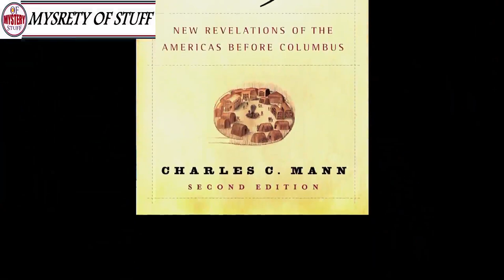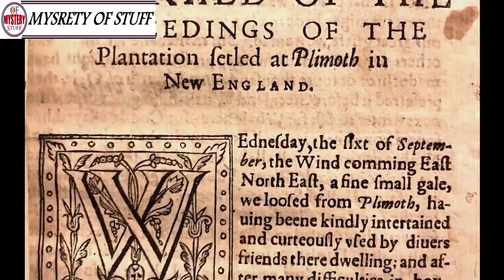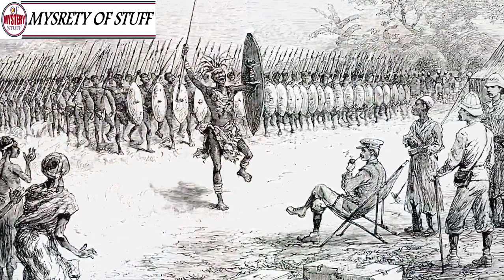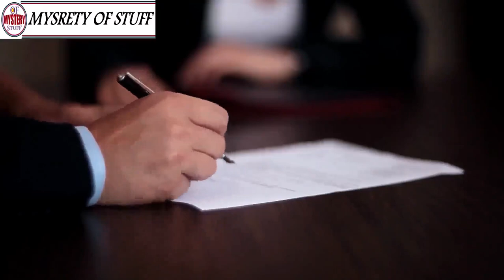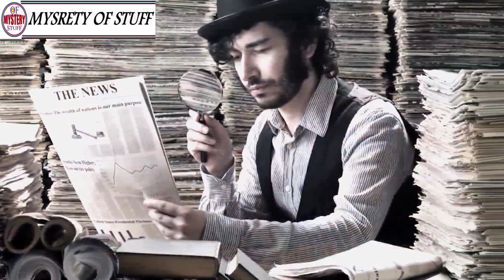The Disturbing Truth About Thanksgiving That You Never Learned in History Class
Unsolved
mysteries
Unsolved mysteries
mysteries unsolved
Mystery
 THE DISTURBING TRUTH ABOUT THANKSGIVING
mystery
mystery box
mystery package
mystery shopping THE DISTURBING TRUTH ABOUT THANKSGIVING
mystery of the disappearance of cody dial

mystery
mystery leopard
sharkboy mystery mission,
sprmysteryman
mysterymanplayz
mystery 13
mystery esc
mystery  be cool scooby doo,
mystery skulls
battlefield  mystery
anime ep mystery
mystery meat
mystery girl
world warmystery
mystery roblox
mystery decals
sims  mystery
murderer mystery
mystery decals in a row
3 mystery riddles
mystery lane berwick maine
mystery decals
mystery eggs
sims mystery
stuff
stuff dog
stuffing box
assembly drawing
stuff for free
stuffed
stuffing
stuffed burger
stuffy nose
stuffed animals
stuff again
stuff with scout fly
staff academy
psn stuff
random stuff
mcpe stuff,
minecraft stuff,
hero stuff
staff 13,
staff mineplex,
staff griefed,
bk staff
the ghost
the best
the canterville
 ghost class

abandoned places
abandoned places in kentucky
abandoned oregon
abandoned places in oregon
200 years of varnish removed from a painting
abandoned places in south carolina
abandoned
abandoned chicago
abandoned illinois
abandoned chicag
oregon abandoned places
2122 north clark street
abandoned ohio
synagogue tunnel
abandoned places in illinois
nephilim